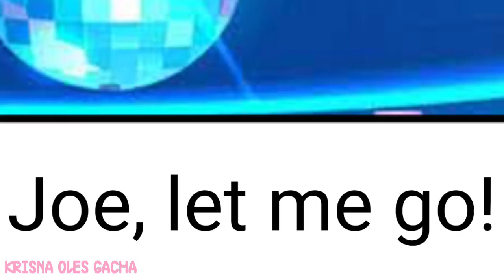Say My Name「 gcmv 」Krisna Gacha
▫️ I would really appreciated that you enjoy this video and every single gacha video's in this channel ! ◜✧ ▫️

▫️Thank you so much for waiting this gcmv  *´｡*ﾟ▫️

▫️Even tho I'm busy with school I will not be dead Ofcourse uwu I'll try to upload more and more and more ▫️

▫️I wish I have community tab on YouTube to update y'all guys

🐚 I know senpai Lol ( its senior ) but don't mind it :3

╰( ´•ω•)つ──☆ °.*•。「♪」

°.*• Thank you all so much for watching this video.

 °.*• adjust the quality to 360q or above. For better quality on this video ｡